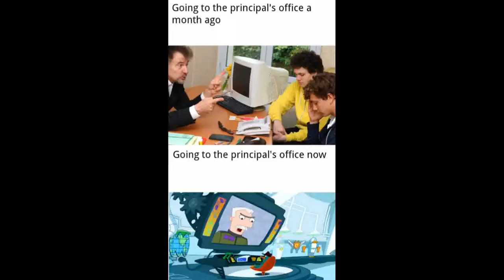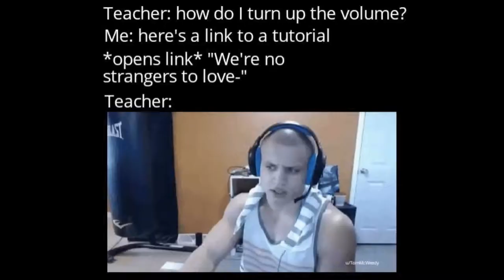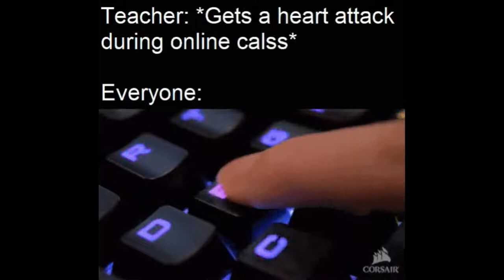Home Office Memes